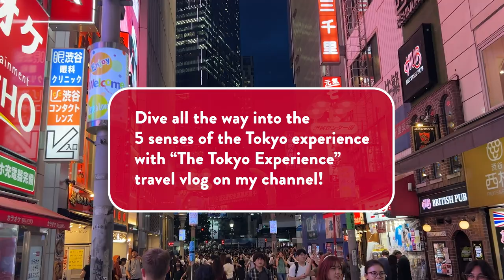Exploring Tokyo 🇯🇵 | Travel Highlights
In this video, take a peek into Tokyo, Japan's flashing, neon, capital, and the largest metropolis on the planet. Discover virtually the 5 senses that you would experience in this world-famous megacity.

Thanks for watching, and if you like what you see, I'd greatly appreciate you subscribing to my channel so that I can continue to share these incredible parts of the world with you.

I am a travel blogger on a mission to bring the sights, sounds, tastes, feels, and smells of places around the planet to you!